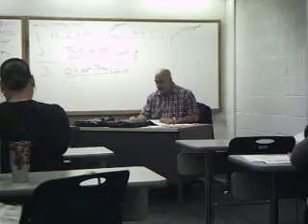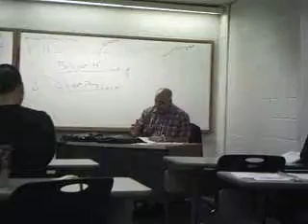Richardo Brown Philosophy 221.AVI